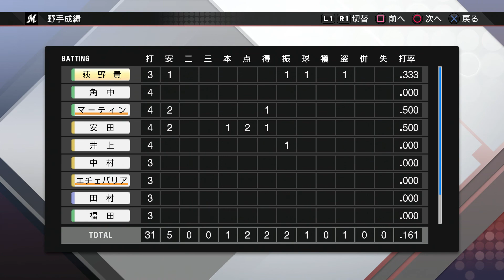『プロ野球スピリッツ2021風 開幕戦【パ観戦モード】#16』ソフトバンク vs ロッテ その4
パ観戦モード 開幕戦
【先発】ソフトバンク 千賀 vs ロッテ 美馬
【球場】福岡ヤフオク！ドーム